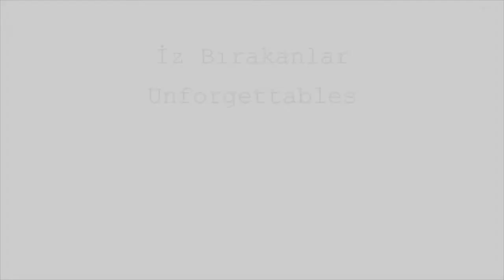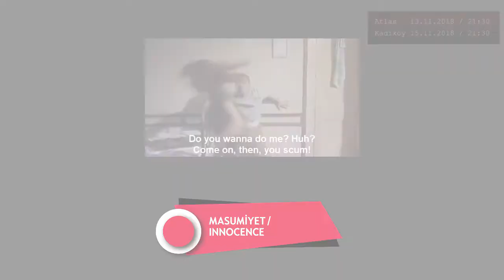İz Bırakanlar / Unforgettables (2018)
8. Uluslararası Suç ve Ceza Film Festivali, İz Bırakanlar bölümünde klasikleşmiş altı film 9 - 15 Kasım arasında büyük ekranda izleyicisiyle buluşuyor. İz Bırakanlar biri Atlas biri Kadıköy sinemasında olmak üzere iki seans olarak gösterilecek. Festivalde bu sene "Esrar Bitti" (1971), "Filler ve Çimen" (2000), "Masumiyet" (1997), "Gemide" (1998), "Trainspotting" (1996) ve "Yaralı Yüz" (1983) filmleri gösterilecek.

8th International Crime and Punishment Film Festival, Unforgettables section will showcase six classic movies on the big screen between 9 - 15 November . Unforgettables will be screened twice, once at Atlas and once at Kadıköy theatre. This year festival will screen "The Panic in Needle Park" (1971), "Elephants and Grass" (2000), "Innocence" (1997), "On Board" (1998), "Trainspotting" (1996) and "Scarface" (1983).